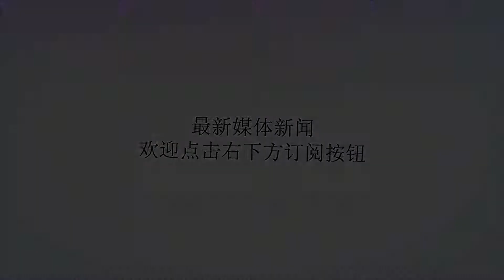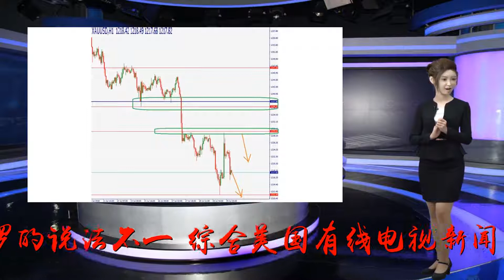美议员向俄转交特朗普信件 白宫:一封推荐信而已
谢谢！美国共和党参议员兰德·保罗向俄政府转交特朗普信件。（图源：美媒）海外网8月9日电美国共和党参议员兰德·保罗8日晚间发布推文称，他已向俄罗斯政府转交了美国总统特朗普的信件。不过，对于信件属性，白宫与保罗的说法不一。综合美国有线电视新闻网（CNN）、路透社等外媒报道，保罗在推文中强调这封信向俄方提出在不同领域合作，他说，“我有幸将特朗普总统的信件转交给普京总统的政府。信件强调美俄在反恐、议会间对话等方面进一步接触的重要性，还提议恢复美俄文化交流。”然而，白宫表示，这封信不过是特朗普替保罗访莫斯科写的推荐信。白宫发言人霍根·吉得利（HoganGidley）发表声明称，“在参议院保罗的要求下，特朗普提供了一封推荐信。特朗普在信中提到了保罗想与普京讨论的话题。”图源：美媒一位白宫官员告诉CNN，保罗在推特上说的这些，只是他本人希望与俄罗斯总统讨论的话题，而并非特朗普要求他与普京讨论的话题。对于这封信件，俄罗斯总统新闻秘书佩斯科夫8日表示，美国总统特朗普给普京写的信已经通过外交手段递交至俄方，但是克里姆林宫目前还没有阅读。佩斯科夫表示：“确实，（我们）已经从外交渠道获得信件。”他还说，预计总统办公厅近期将拿得信件。据悉，保罗于8月5日至8日随美国国会代表团访俄，并同俄方议员就改善双边关系的一系列问题举行会晤。这是近一个多月来第二次在莫斯科举行类似级别会谈，美国议员代表团6月底7月初曾访问过俄罗斯。保罗6日在莫斯科说，美俄间急需展开对话，美方已邀请俄议员访问华盛顿。他还表示将反对美国对俄罗斯实施新制裁。